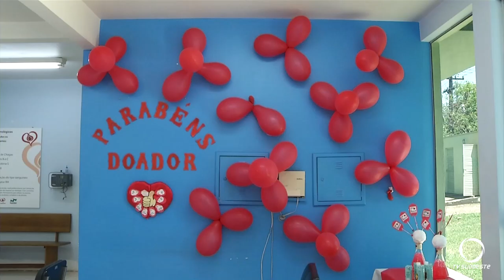No dia nacional do doador de sangue, Hemonúcleo de Pato Branco agradece aos voluntários